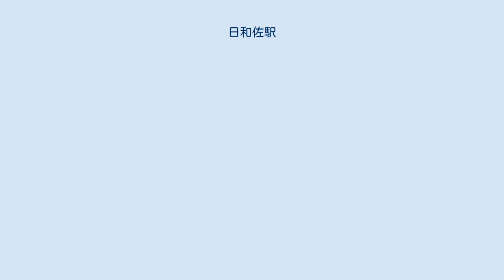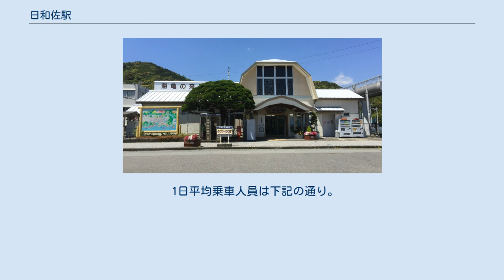日和佐駅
ホーム（2005年8月14日） 日和佐駅（ひわさえき）は、徳島県海部郡美波町奥河内字弁才天にある、四国旅客鉄道（JR四国）牟岐線の駅。
特急「むろと」を含む全列車が停車する。
 道の駅日和佐と併設している。
四国で3箇所目、全国で11箇所目の、鉄道の駅と一体になった道の駅の鉄道駅である。
なお四国の残り2か所は、土佐くろしお鉄道ごめん・なはり線の田野駅と夜須駅であり、全て国道55号沿いに存在する。
かつては2面3線であったが、2番のりばの西側の線路は現在は使用していない。
単式ホームの1番のりばの牟岐方に切欠きがあり作業車両が留置してある。
1番のりばに面する従来の駅舎に東出口、道の駅日和佐に西出口があり、構内踏切がある他、跨線橋の自由通路でも東西を行き来できる。
 駅舎は無人であるが、道の駅日和佐物産館で乗車券が販売されている（簡易委託）。
 また、駅舎内にも自動券売機が設置されているがこの自動券売機は2019年4月以降に撤去される見通しとなっている。
 跨線橋より徳島方面 左は駅に隣接する道の駅。
奥に薬王寺。
 1日平均乗車人員は下記の通り。
 （※阿南駅～甲浦間のみ途中乗降可能）